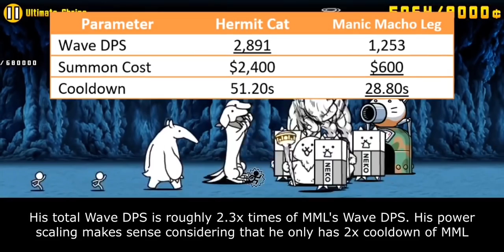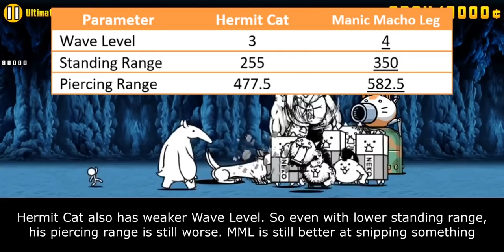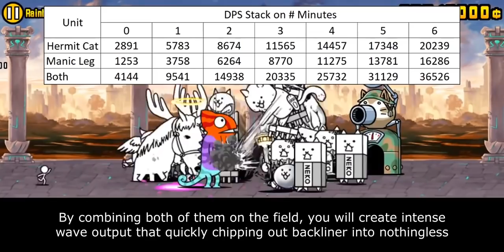The Battle Cats - Enter Hermit Cat / Grandmaster Cat!!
say no to gacha